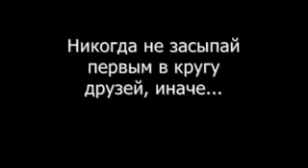Приколы над людьми